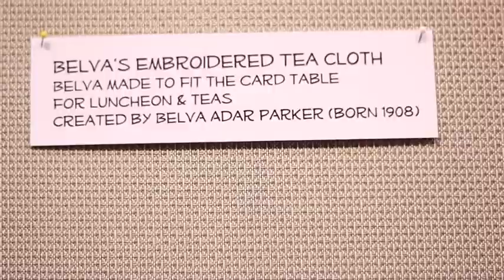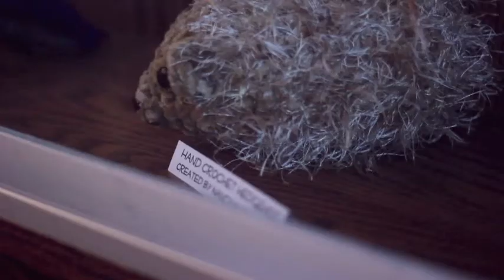FIBER ARTS FEBRUARY